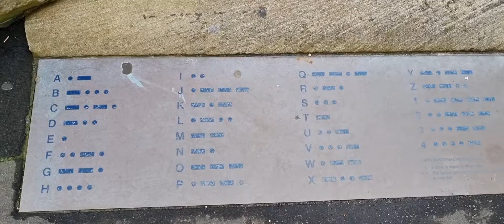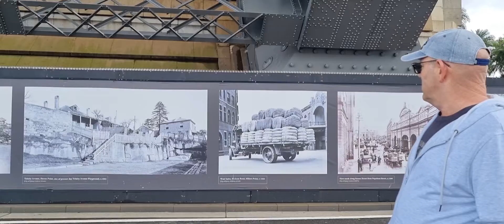Sydney City Walk/Harbour Bridge/Dawes Point/ Australia@markmel